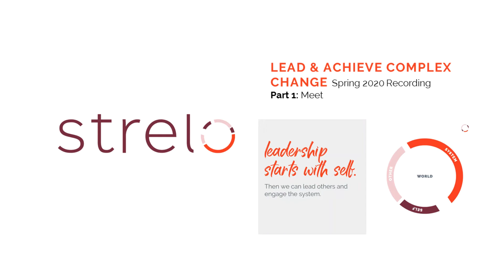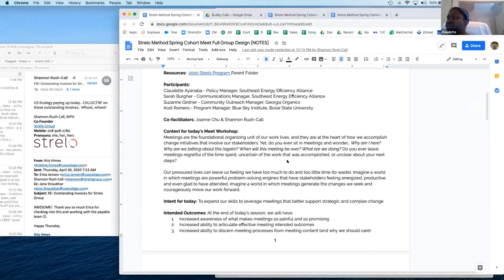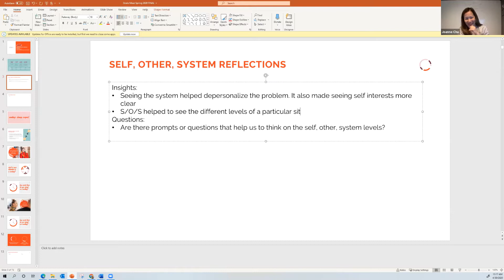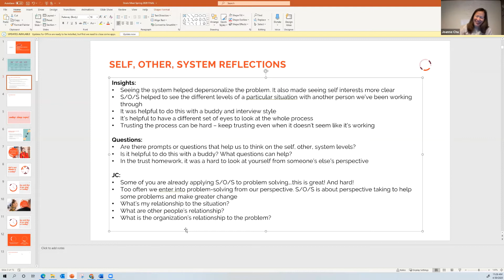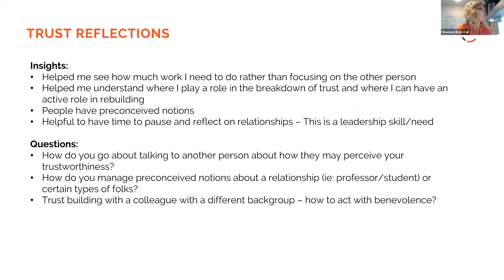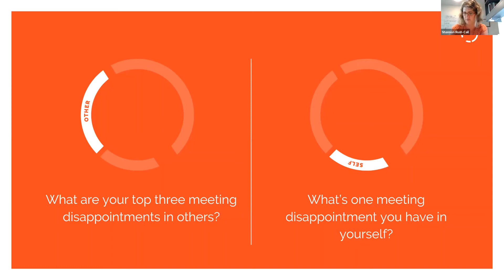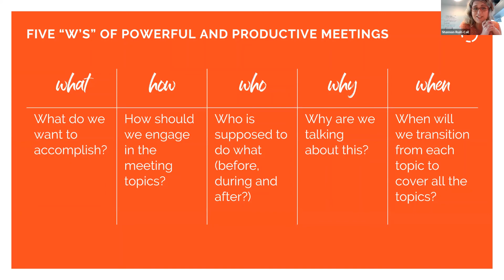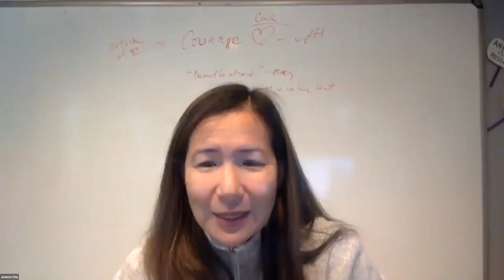Strelo Meet: part 1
This is part 1 of the Meet workshop during the Strelo Lead & Achieve Spring 2020 cohort.